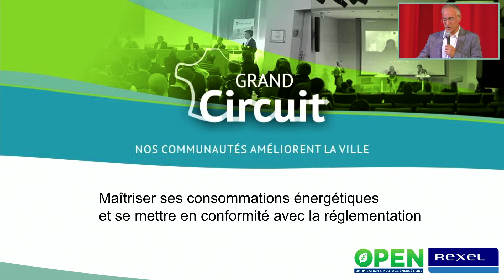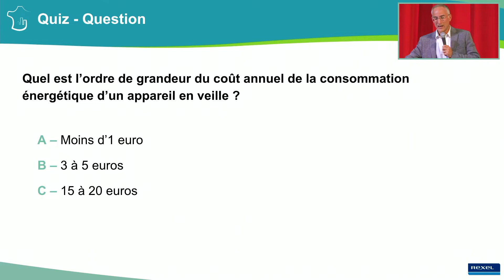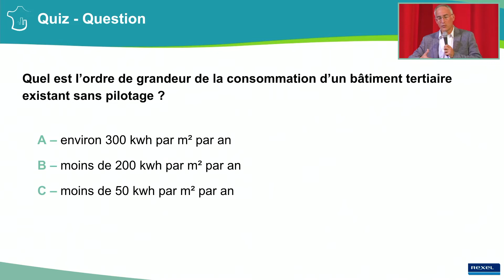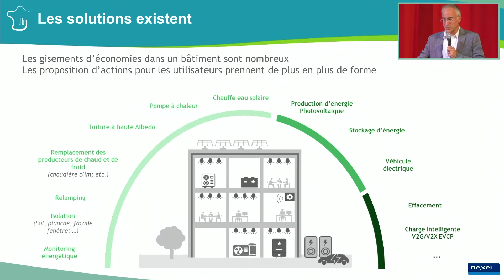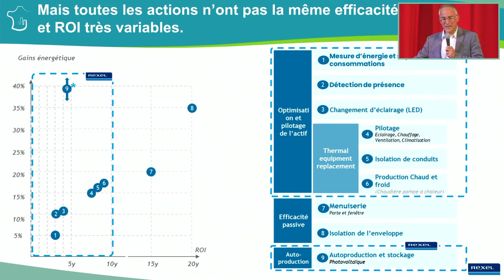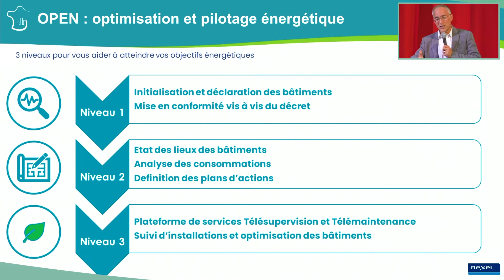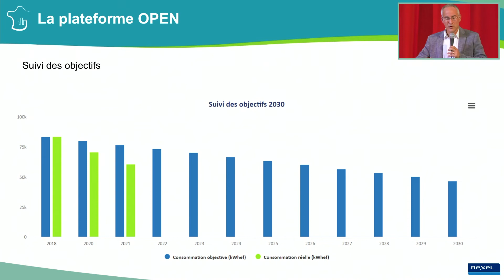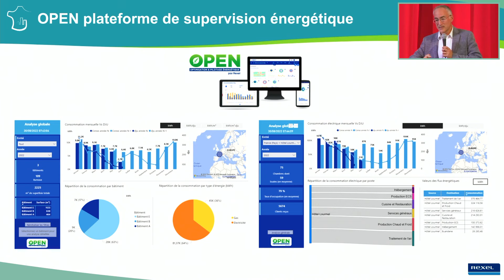Bâtiment intelligent : focus sur les services avec un ROI rapide (énergie)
Replay de la conférence du Grand Circuit ÉLECTRICITÉ, le 15 septembre 2022, sur la thématique "Gestion intelligente de l'énergie : Bâtiment intelligent".

Avec Raphael OLIVEIRA, Direction Marketing et Digitale Tertiaire REXEL